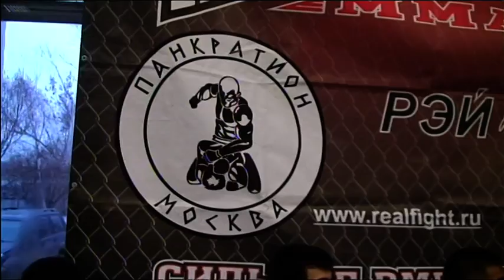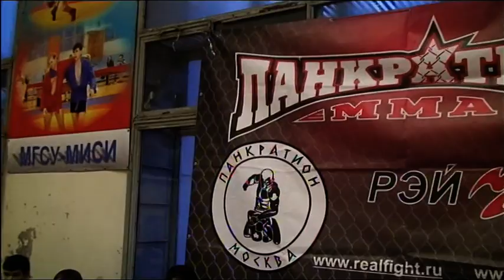09.11.14г Турнир по панкратиону "Наследие Спарты" 2. 4 часть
9 ноября 2014г в Москве по адресу: Ярославское шоссе 26, корпус11, Дворец Спорта МГСУ состоялся турнир по панкратиону «Наследие Спарты»-2.
Турнир организован Федерацией панкратиона города Москвы, совместно с МЦЕ «Спарта».
Компания «Вектор»
Компания «Меритек»
Защитная экипировка для поединков предоставлена компанией РЭЙ-спорт.
Турнир собрал 122 спортсмена из 14 клубов : Стяг, МЭИ-Альянс, Таймурас, Северянин, ВБМ, Дикая дивизия, Айкол Манас, Старт7, Шерхан, Ратибор-Зеленоград, Сандрс, Тсу Шин Ген, Спарта.